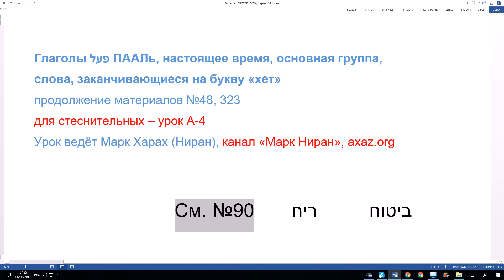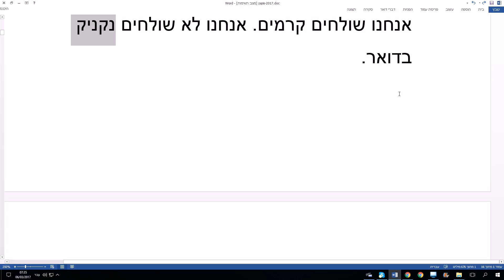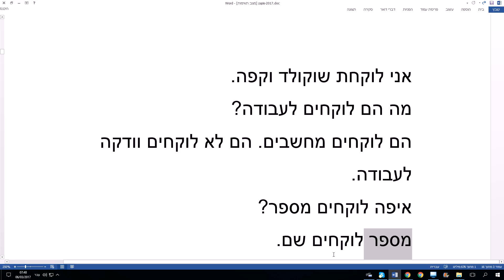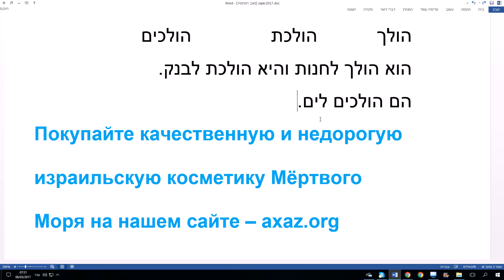327.Глаголы ПААЛЬ, последняя буква корня ХЭТ, настоящее время. Иврит для стеснительных.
Глаголы ПААЛЬ פעל, настоящее время, основная группа. Слова, заканчивающиеся на букву хет.